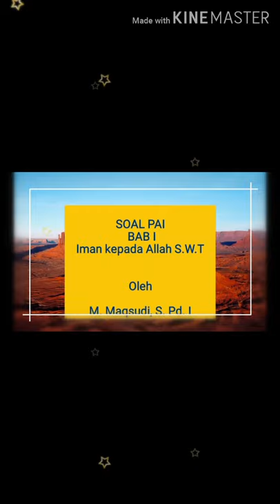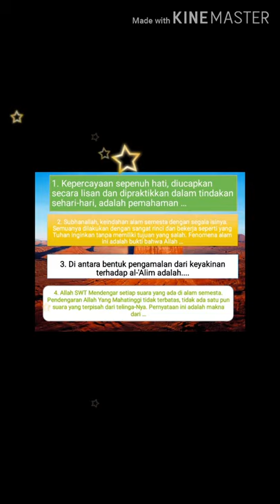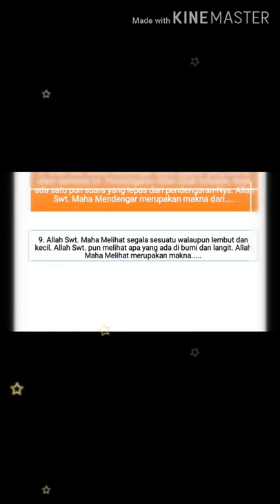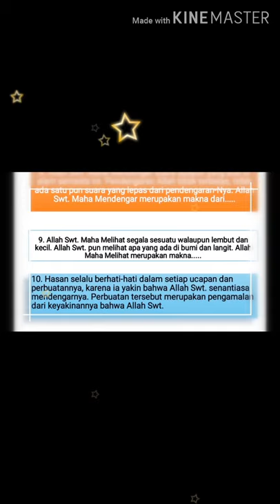Soal latihan Mapel Pai smt Ganjil Bab I untuk SMP/MTS Part 1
Soal latihan siswa pai dan budi pekerti untuk smap/mts bab 1
Jangan lupa leke, sheree dan subscreb

muhammad maqsudi chenel